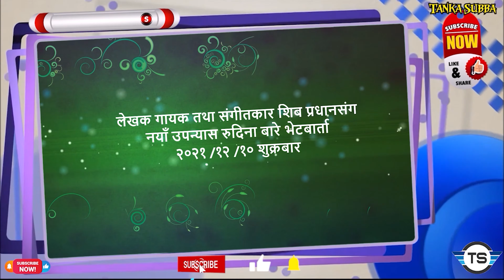उपन्यासकार शिब प्रधानले रुदिना हङकङको जनजीवनमा आधारित नयाँ उपन्यास ल्याए Shib Pradhan Rudina Novel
हङकङमा मुन्धुम प्रतिष्ठान जन्मियो कार्यपत्र प्रस्तुत गर्दै अध्यक्ष भूपेन्द्र चेम्जोङ मुक्कुमहाङ मुन्धुम प्रतिष्ठानको कार्यपत्रमा के छ त्यो बुझ्न यो भिडियो हेर्नुहोस

भाईरल बाल गायिका माङगेना लिम्बुले अत्यान्तै रोमाञ्चक राजेश पायल राईसँग युगल गाईएको गीत गाएर हङकङका दर्शक माझ तहल्का मच्चाईन भिडियो हेर्नुहोस

भाईरल केहर सिंह लिम्बुले रर्याप गाउदै कमेडियन प्रस्तुति दिएर हङकङका सम्पूर्ण दर्शकहरुलाई नचाउनुसम्म नचाए लु भिडियो हेर्नुहोस

चर्चित गायक तथा नायक रुकमान लिम्बु डियर लभको फिल्मको निर्माता बने कसरी उनिसंग गरिएको अति रोमाञ्चक हङकङ बार्ताको भिडियो लु हेर्नुहोस

कुटुमा कुटु सुपारी दाना चर्चित गीतका गायक राजन राज सिवाकोटीसंग हङकङमा गरिएको अति रोमाञ्चक बार्ता को भिडियो हेर्नुहोस

लिम्बुहरुको महान चाड चासोक तङनाम २०१९ हङकङमा भाईरल मनिष केहर माङगेना लिम्बुले लिम्बु,केहर सिंह लिम्बुको उपस्थितिमा यसरी भव्यताका साथ मनाईयो भिडियो हेर्नुहोस

भाईरल बालगायक मनिष लिम्बु केहर सिंह लिम्बु माङगेना लिम्बुको हङकङ संयुक्त कार्यक्रममा गीत गाउदै हँसाउनु हँसाए लु भिडियो हेर्नुहोस

नृत्यकार तथा म्युजिक भिडियो निर्देशक भूपेन्द्र तुम्बाहाङफेको धमाकेदार सबैलाई नचाउने हङकङको रोमाञ्चक नृत्य प्रस्तुतिको भिडियो हेर्नुहोस

बुद्धका आखा बोलको गीत गाएर तिन भाईरल मनिष लिम्बु केहर सिंह लिम्बु माङगेना लिम्बुले चकित पार्दै हङकङ थर्काए लु भिडियो हेर्नुहोस

भाईरल बालगायक मनिष लिम्बु र केहर सिंह लिम्बुसंग हङकङमा सेवारो टिभीको लागि गरिएको रमाईलो कुराकानीको भिडियो हेर्नुहोस

भाईरल बालगायिका माङगेना लिम्बुले सेवारो टिभीको लागि रमाईलो कुराकानी भनिन हङकङ पुगेर गाउन पाउदा म साह्रै खुशी छु।अरु के के भनिन त्यो जान्न भिडियो हेर्नुहोस

चर्चित गायिक झुमा वनेमसंग सांगीतिक रोमाञ्चक हङकङ भलाकुसारीमा भन्नुहुन्छ लिम्बु शास्त्रीय गीतलाई जराबाट नै खोज्दैछु हेर्नुहोस भिडियो

चर्चित लिम्बु भाषाका गायक भगत सुब्बासंगको बैचारिक सांगीतिक राजनैतिक बार्तामा भन्नुहुन्छ लिम्बुवानको लागि पार्टीदेखि गीत गाउनेसम्मको काम गरेको छु।हेर्नुहोस भिडियो

फ़ुलेन्देको बाउ (मौसम ईम्बुङ्ग लिम्बु) को प्रश्न चर्चित नायिका सिर्जना सुब्बाको फिल्मी स्टायलको उत्तरमा कस्तो कस्तो डायलग मारिन रोमान्चकारी भिडियो लु हेर्नुहोस

राजनीतिक विश्लेषक डा. महेन्द्र लावती भन्नुहुन्छ प्रदेश नं १ लाई लिम्बुवान नाम राख्दैमा लिम्बुवानले मुक्ति पाउदैन किनकि बाहुल्यता खसहरु कै रहन्छ रोमाञ्चक भिडियो हेर्नुहोस

हङकङको सारा कमाई स्टुडियो र फोटोग्राफीमा किन हाले पत्रकार तथा भिडियोग्राफ़र देबमान तुम्बाहाङफेले ? त्यो बुझ्नलाई वहासंग गरिएको प्रेरणादायी र रोमाञ्चक भिडियो हेर्नुहोस

हङकङको अत्यान्तै शुन्दर यीम तिन च्वै टापू सै कुङ घुम्दा आफ्नै गाउठाउमा जस्तो रोमान्चकारी भिडियो हेर्नुहोस

अत्यान्तै लोकप्रीय गीतकार डि.बी.सावाँ 'छत्थरे' सेवारो टिभीसंग भन्नुहुन्छ बाहिरी रुपले गीतकार देखिदा सबैले चिन्ने रहेछ।अरु के के भने रोचक भिडियो बार्ता हेर्नुहोस

अत्यान्तै लोकप्रीय गीतकार मन कुमार लिम्बुसंग गीत गजल लेखनको बिबिध पक्ष बारे रोचक भेटबार्तामा गरिएको साङ्गोपाङ्गो बिचारको भिडियो हेर्नुहोस

च्याब्रुङ नृत्य Chyabrung Dance लिम्बु जातिले हरेक उत्सबमा नाच्ने नृत्य चासोक तङनाम हात्तिबन २०७५ को मनमोहक भिडियो हेर्नुहोस

चर्चित साहित्यकार प्रगति राई हङकङको साहित्यिक कार्यक्रममा प्रमुखअथितिको आसनबाट विश्वभरीको नेपाली साहित्य बारे के के बोलिन यो भिडियो हेर्नुहोस

चर्चित गायक समीर सिंगक लिम्बुको सुमधुर स्वर तथा संगीत गीतकार टंक सम्बाहाङफे मनमोहक गीत रहेको लाईभ स्टुडियो भिडियो हेर्नुहोस

महाभारतका ५ पात्र पाण्डबहरुको नाममा राखिएको ईण्डोनेसिया बाली पाण्डवा सामुद्रीक तटको अत्यान्तै रमणिय दृश्यको भिडियो हेर्नुहोस